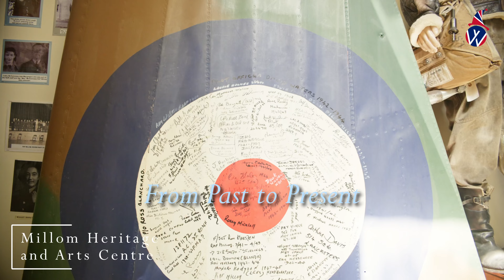Exploring the Charms of Millom | Millom Town Reel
Nestled amidst the picturesque landscapes of England, Millom Town offers a delightful blend of rich history, stunning natural surroundings, and a warm community spirit. As we wander through its enchanting streets, you'll get a taste of its unique character and the stories that have shaped its identity.

Immerse yourself in the rich heritage of Millom Town by exploring its historical landmarks. From the awe-inspiring ruins of Millom Castle, which whisper tales of ancient battles and noble families, to the fascinating St. George's Church with its intricate architecture and peaceful atmosphere, you'll be transported back in time.